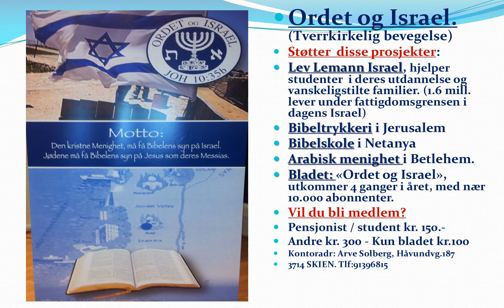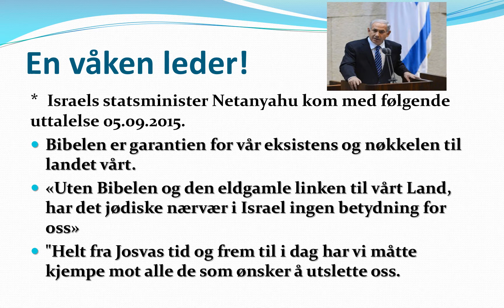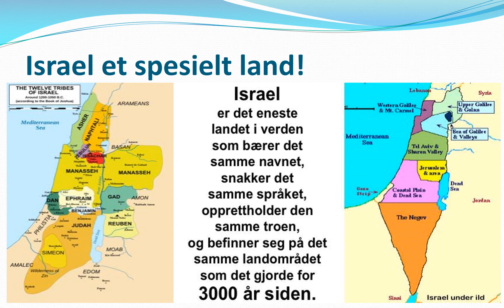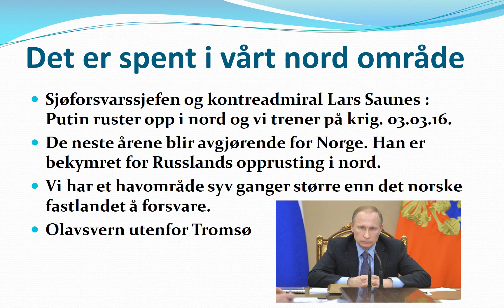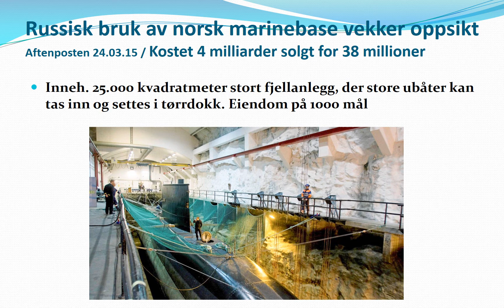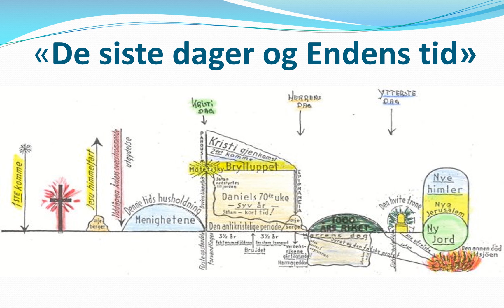Gordon Tobiassen, Israel og Midtøsten i profetordets lys, Powerpoint, Nardo bedehus, 2016.04.10